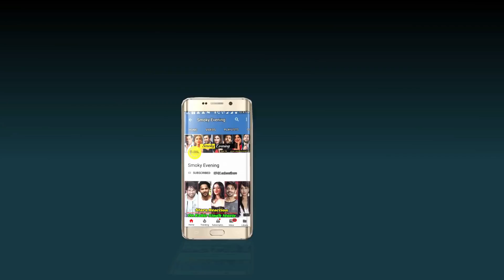Sad News For Amitabh Bachchan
Amitabh Bachchan& KBC Is In Big Legal Trouble. The Shahenshaah of Bollywood, Amitabh Bachchan is in big trouble currently. Not only the veteran actor but his popular TV show, Kaun Banega Crorepati is also in a big trouble. According to the recent reports, an FIR is filed against the veteran actor and his show too. Does that mean that the show will go off air? Or is Amitabh Bachchan getting replaced by other host? Well, let us find out every detail about the incident in this video. Recently an FIR got registered against the megastar and his show Kaun Banega Crorepati. As per the reports, the FIR got filed because of one of the questions that got asked in the game. As per reports, a question was asked during the Karamveer special episode that sparked controversy. Reports are suggesting that the FIR got filed in Lucknow, for hurting the Hindu sentiments of public. On that episode, social activist Bezwada Wilson and actor Anup Soni was on the hot seat. The question for the amount 6 lakhs and 40 thousand created the trouble for the show. It was asked that which scripture’s copies were burned by Dr. B R Ambedkar and his followers in 1927, 25th December. The answer to the question was Manusmriti and the question and it’s answer did not go well with many people. Meanwhile filmmaker Vivek Agnihotri shared the clip of the show and condemned the FIR. On the other hand many Twitter users wrote that they will boycott the show for hurting Hindu Sentiments. The makers have not said anything officially till now about Big B hosting the show. What is the future of the show, is still unknown.